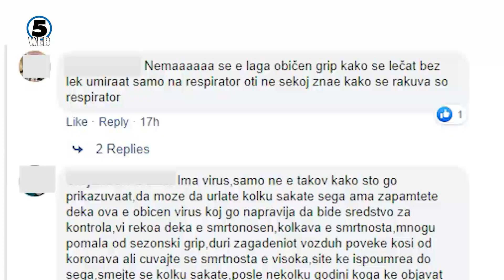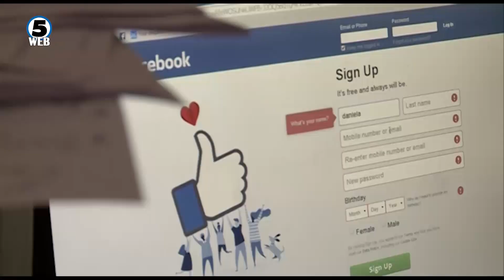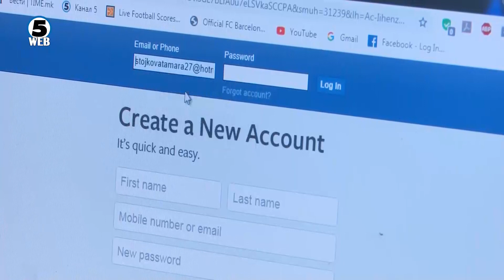Во услови на светска пандемија дел од граѓаните се уште не се уверени во постоењето на вирусот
И покрај новите фрапантни бројки на заболени и починати од КОВИД-19, во земјава, но и светот, дел од луѓето и понатаму не веруваат дека опасниот вирус постои.